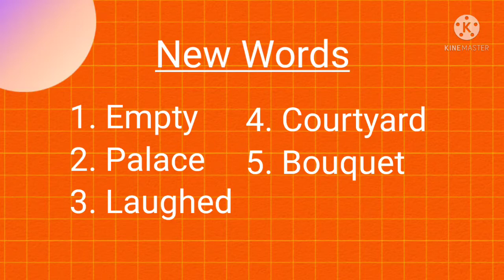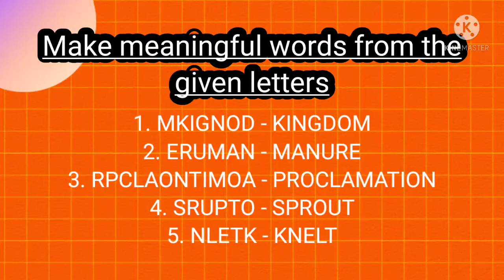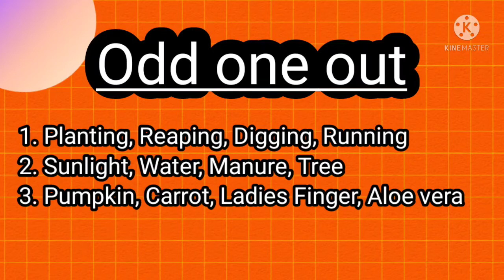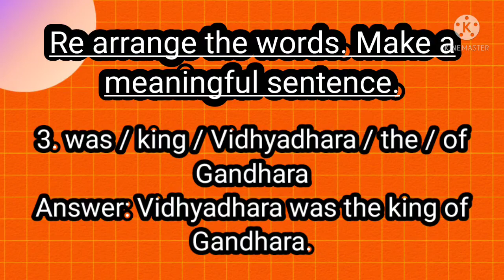LSS/ENGLISH/UNIT 1/SEED OF TRUTH/CLASS 2/CHAPTER EXPLANATION